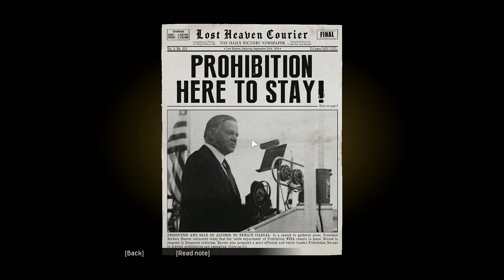Mafia Definitive Edition - Part 2 - Welcome To The Family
Mafia Definitive Edition Part 2 PC Gameplay, Story Mission and more.

This Gameplay recorded in 1080p 60 fps Full HD on pc